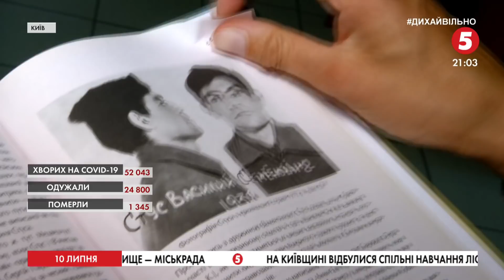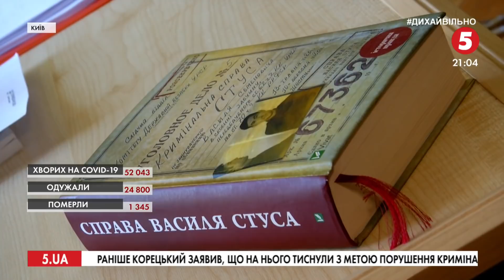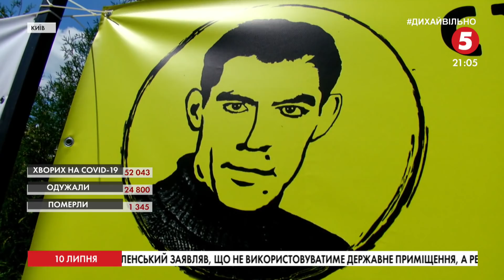"Справа Василя Стуса": чому Медведчук вимагає заборонити книжку про поета-дисидента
Заборонити книгу про Василя Стуса - вимагає в суді його адвокат у минулому, а нині народний депутат від ОПЗЖ Віктор Медведчук. Політик образився на 9 тез, які висловив упорядник книги - історик Вахтанг Кіпіані. Зокрема про те, що Віктор Медведчук, призначений державою захисник, "був один із тих, хто "розпинав Стуса" , був шісткою комуністичної системи, а в суді - підтримав обвинувачення, бо визнав провину свого підзахисного.